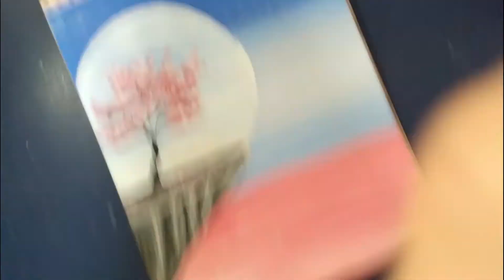Cherry Blossom Under Moonlight by Vital Art Fusion / Beyond The Darkness by Vital Art Fusion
Vital art fusion